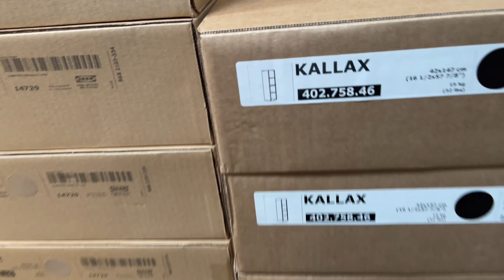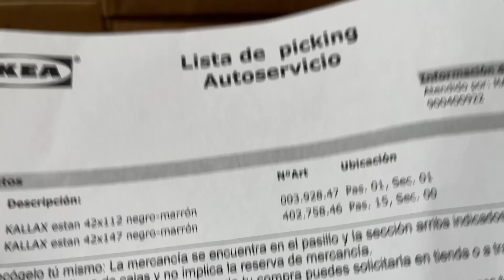جولة في إيكيا برشلونة